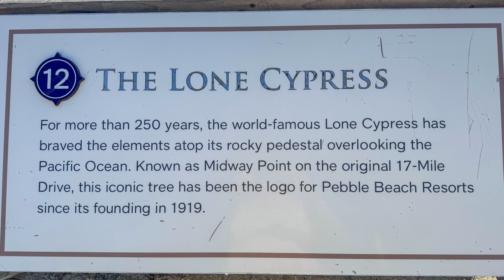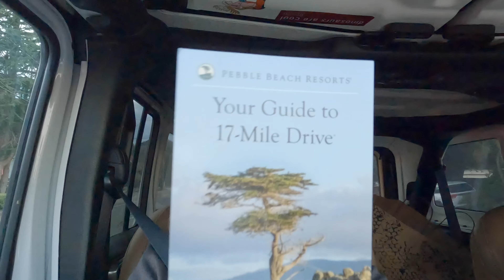Monterey and the 17 Mile Drive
Exploring Monterey and the 17 Mile Drive

Topaz Labs - The greatest software for getting rid of noise in your photos.

Main Camera

Camera Bags